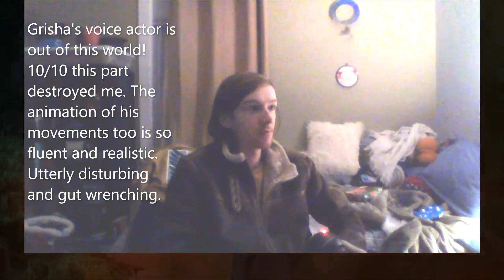Attack on Titan Season 4 Episode 20 Reaction/Commentary | "Memories of the Future"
I recorded this on the 30th when it came out I just procrastinated on getting around to editing it and uploading it but I finally did so I apologize once more for my procrastination. But all that aside wow... this episode completely changed how I view Eren and Grisha and just changed the entire show for me albeit in a good way but in a way where I will never view it the same way again. It's not time travel it's a constant loop a paradox future Eren started that will never end, he was pulling the strings and influencing how things happened. Past Eren is the protagonist (Although still quite mentally disturbed and not right in the head) he was more of a good guy but future Eren in that moment made the decision that started the paradox he will always turn out evil no matter what.. he wrote his own story. There's just so much brilliance to this story and writing I can go on and on but I am quite tired as I am uploading this late so I will leave it off here.